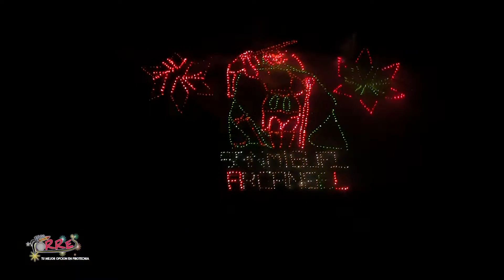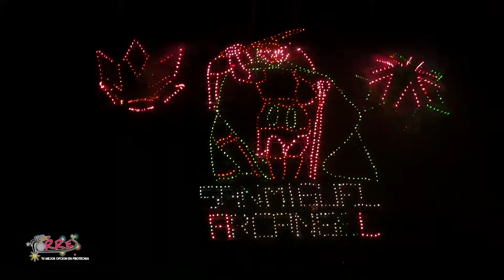San Miguel Tulancingo 2016 - Castillo y Pirotecnia